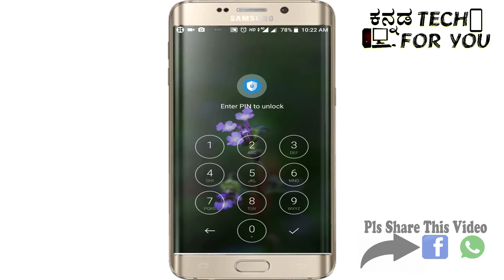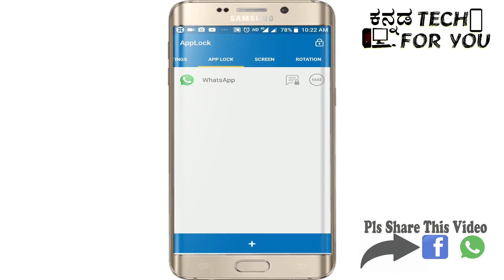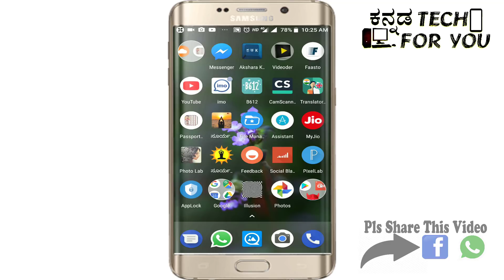2018ರ ಒಂದು ಉತ್ತಮ ಆಪ್ ಲಾಕ್ ನಿಮ್ಮ ಮೊಬೈಲ್ ಗೆ best apps lock 2018 for android in kannada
2018ರ  ಒಂದು ಉತ್ತಮ ಆಪ್ ಲಾಕ್  ನಿಮ್ಮ ಮೊಬೈಲ್ ಗೆ best apps lock 2018 for android in kannada